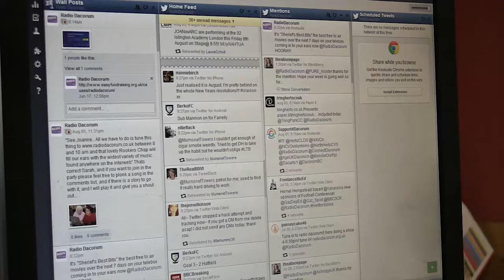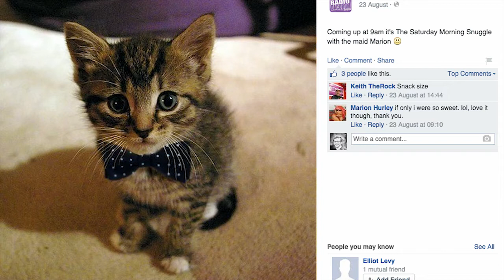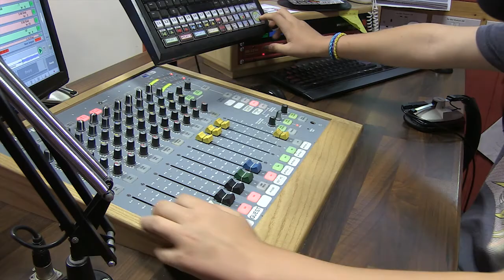South England: Social media and community radio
This short documentary film was made as part of the UCL Global Social Media Impact Study

CREDITS

Filmmaker:
[ADD FILMMAKER NAME HERE]

Anthropologist:
[ADD ANTHROPOLOGIST NAME HERE]

Thanks to:
[ADD THANKS TO DETAILS HERE]